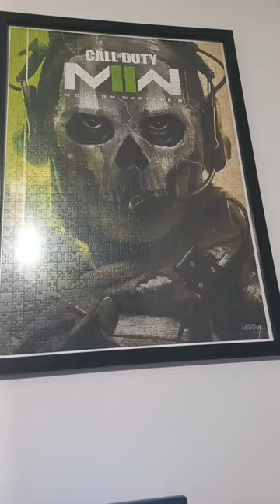Call of duty,Puzzle good loot,modern warfare 2